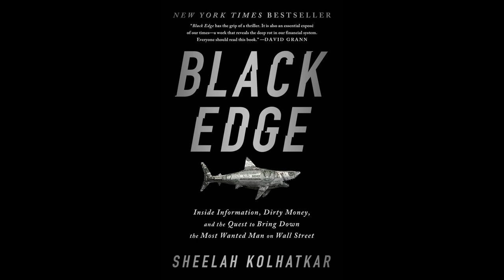Black Edge book summary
This is a book summary of: "Black Edge"
by Sheelah Kolhatkar (2018)
Amazon link to purchase the book